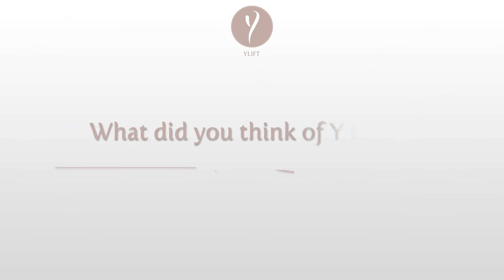Dr. David Croland | Y LIFT® Provider Testimonials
Dr. David Croland leads the team of weight loss specialists at Learn2Lose. As an Osteopathic Physician who has practiced medicine in the Carolinas since 1992,  Dr. Croland earned his medical degree at Nova Southeastern University College of Osteopathic Medicine and completed his residency training at the E.W. Sparrow Hospital Michigan State University Family Medicine Residency Program. He is board-certified in Family Medicine by the American Board of Family Medicine and he is also certified by the American Board of Obesity Medicine. Dr. Croland is a member of the Obesity Medicine Association (OMA) and is a Diplomate of the American Board of Obesity Medicine.

THE PROCEDURE

The renowned Y LIFT® procedure is a revolutionary patented minimally invasive facelift performed in 30-45 minutes yielding instantaneous, dramatic and natural-looking results. It was famously dubbed the"Miracle 30-Minute Facelift" by Dr. Oz.
The Y LIFT® is based on the notion that youthful facial contours are shaped like the letter “Y”. If you were to superimpose two “Y”s over the face you would see that one appears wide at the top, spanning the eye & cheekbone region, while the second spans the entire jawline; both narrow down to a point culminating at the chin. As we age, the arms of these “Y” shapes begin to widen steadily downward and resultantly, the face begins to lose structural volume and deflate.

Y LIFT® Results
• Cheekbones lifted + accentuated
• Under-eye area revived, improving hollowness
• Definition of the jawline + lifting of the upper neck
NO Incisions • NO Anesthesia • NO Surgery • NO Downtime • INSTANT Results

How Y LIFT® Is Performed
A specialized blunt titanium instrument is inserted beneath the skin and muscle. The muscles are lifted by the instrument and FDA-approved hyaluronic acid fillers are then injected to hold the muscle in its newly elevated place. The strength of the muscle maintains the filler in place and gives lift and prevents sagging. The face is then sculpted by hand. Filler is not injected into the skin and there is no use of needles like in regular filler injections.

The Y LIFT® is performed under local anesthetic. Results of the Y LIFT® typically last 2 - 4 years.

THE Y LIFT NETWORK

The Y LIFT Network is a group of Certified Y LIFT® Providers that have undergone Y LIFT® Training and have been certified in the procedure.

W E   A R E   S O C I A L ,   F O L L O W   U S !